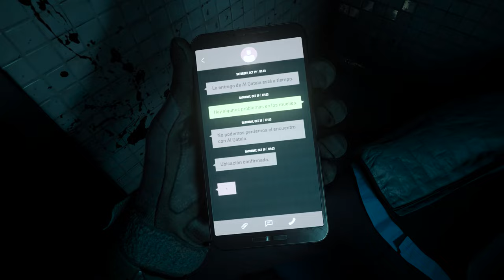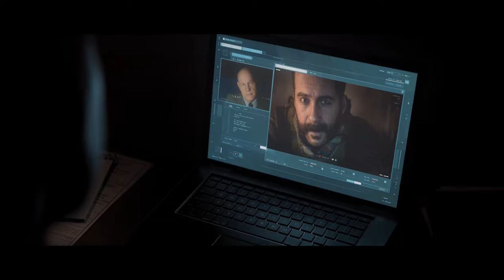All Captain Price Cutscenes in CALL OF DUTY MODERN WARFARE 2 (4K ULTRA HD)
All the cutscenes of Captain John Price from Call of Duty Modern Warfare II (2022) have been combined into one video. Have fun watching him in action.

Timestamps:
0:00 - Price & Gaz at the Docks
2:10 - At Cafe Gracht in Netherlands
3:40 - Price & Gaz All Ghillied Up
5:09 - Going to save Laswell
6:40 - Price Meets Farah
7:30 - Chasing the Convoy
8:06 - Saved Laswell
8:53 - Price and Farah says goodbye
9:30 - Price, Soap, Ghost & Gaz Reunion
9:48 - Also meets Alejandro
9:59 - The Truth
10:40 - Price & Shepherd on Call
12:13 - Price forms Ghost Team
13:15 - Going after Graves
13:46 - Price meets Valeria
14:59 - Arrived at Chicago
15:40 - Missile at First Stage
16:09 - Price's Classic Breaching
16:46 - Missile Launched
17:19 - Booby Trapped Door Explodes
18:00 - Post Credit Scene